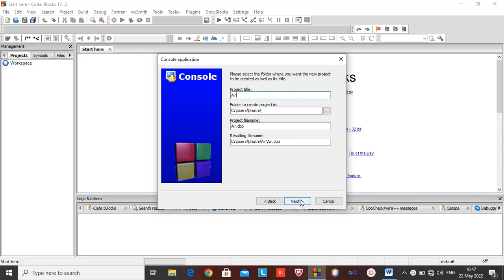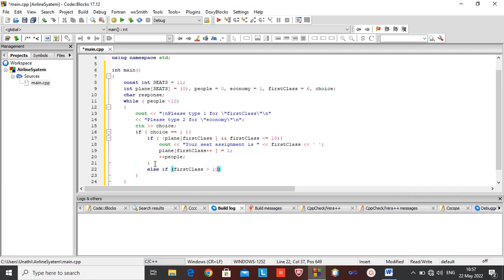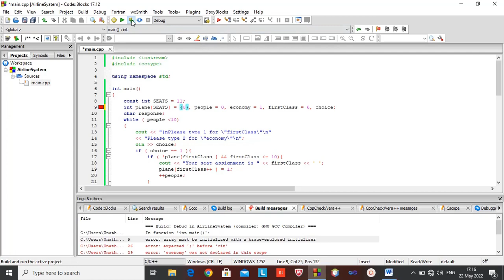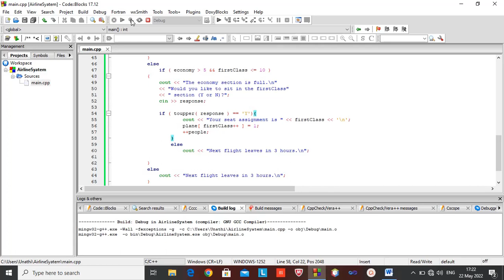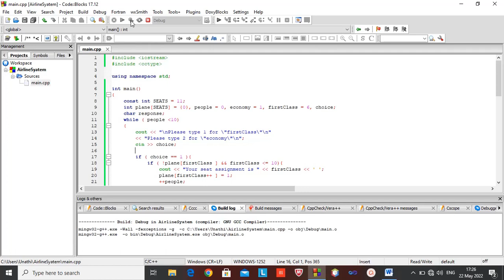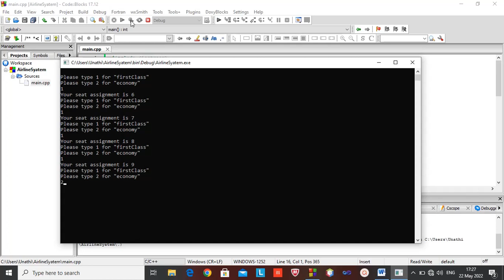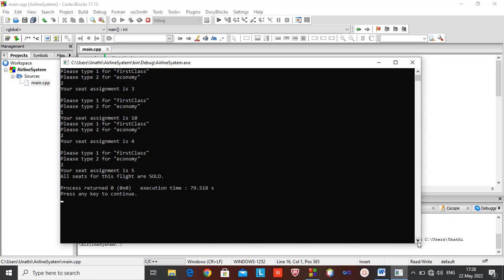Airline Reservation System (Array solution C++)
Use a single subscripted array to represent the seating of the plane. Initialize all the elements of the array to ) to indicate that all seats are empty. The program is programed to not asign a seat that has already been assigned.